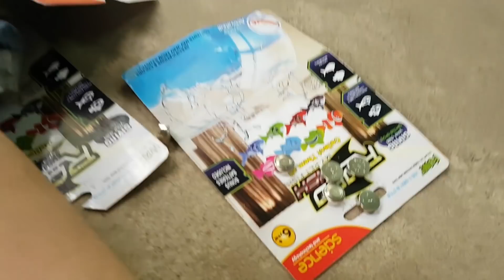Trò Chơi Bé Ken Cá 4 Màu ❤ ChiChi ToysReview TV ❤ Đồ Chơi Trẻ Em Baby Doli Fun Song Bài Hát Vần Thơ